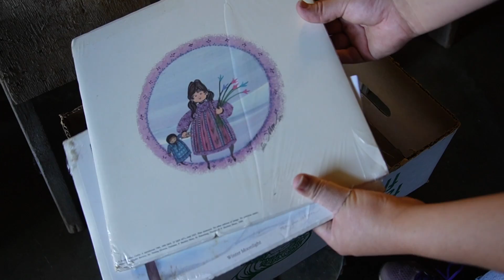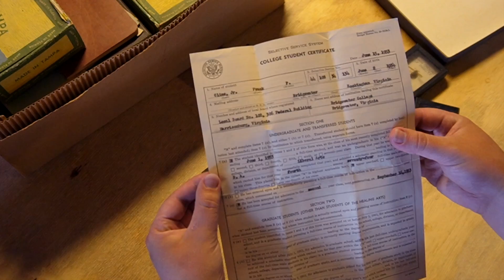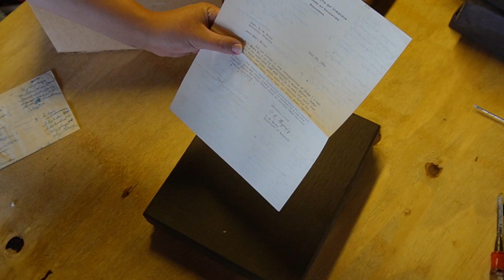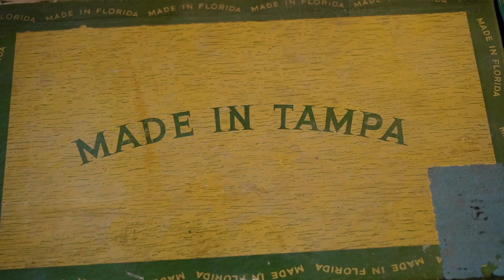Garage Clean Out & The Inventory Doom Pile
I'm putting my money where my mouth is & following my own tips for being a better antique & vintage booth owner. The garage was destroyed during Lucketts prep and I just let it sit that way for months. No good! It's time to do better and tackle this problem head on. This garage clean out & the inventory doom pile processing needed to happen first before I was going to to be able to move through any more of the tips from my last video. So Tip 1 is done and I can start working on listing furniture items on FB market and getting things sold from the booth (Tip 2). This the life of a vintage reseller.

My Booth Location | The Factory Antique Mall | Verona, VA